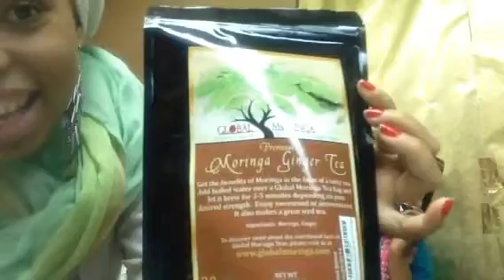New York Bestie Collective Haul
My bestie and I are in New York. We worked hard but we managed to find time to play hard and this is what we found on the way.